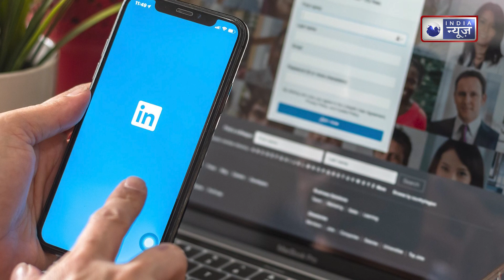Layoffs: अब LinkedIn ने भी किया छंटनी का ऐलान! इतने एंप्लाइज को दिखाएगी बाहर का रास्ता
अमेरिका और यूरोप की मंदी का सबसे ज्यादा असर टेक सेक्टर (Tech Sector) की नौकरियों पर पड़ रहा है. पिछले कुछ समय में गूगल (Google Layoffs), मेटा (Meta Layoffs), अमेजन (Amazon Layoffs), ट्विटर (Twitter Layoffs) आदि जैसी कई कंपनियों ने बड़े पैमाने पर कर्मचारियों की छंटनी (Layoff News) की है. अब इस लिस्ट में माइक्रोसॉफ्ट कॉरपोरेशन की स्वामित्व वाली कंपनी लिंक्डइन (LinkedIn ) का नाम भी जुड़ गया है. बिजनेस प्रोफेशनल की सोशल मीडिया साइट लिंक्डइन (LinkedIn  Layoffs) ने 716 कर्मचारियों की छंटनी का ऐलान किया है. कंपनी ने इसके साथ ही यह भी बताया है कि वह अपनी चाइनीज जॉब ऐप्लिकेशन ऐप को भी बंद करने जा रही है.

The biggest impact of the recession in America and Europe is on the jobs in the tech sector. In the recent past, many companies like Google Layoffs, Meta Layoffs, Amazon Layoffs, Twitter Layoffs etc. have laid off employees on a large scale (Layoff News). Now the name of LinkedIn, a company owned by Microsoft Corporation, has also been added to this list. Along with this, the company has also told that it is going to shut down its Chinese job application app as well.